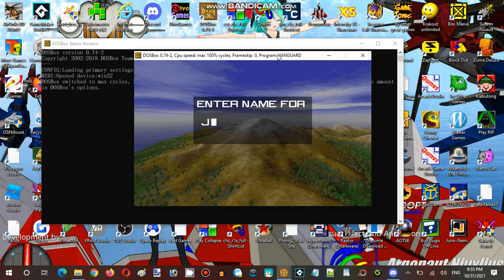Ice Cream Sundays Hour Streaming Halloween Spirit Special Part 09